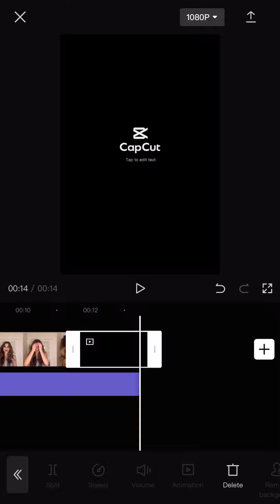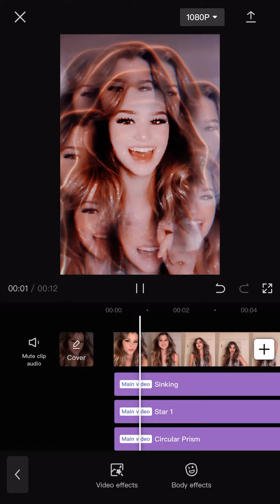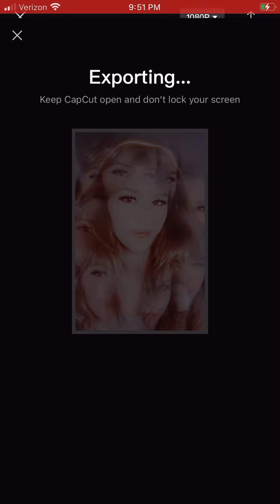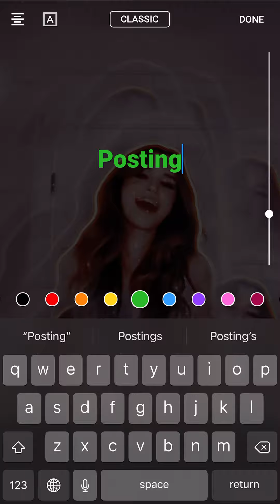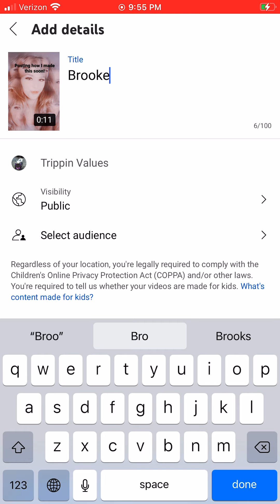Showing you how I did it!! Brooke Monk edit